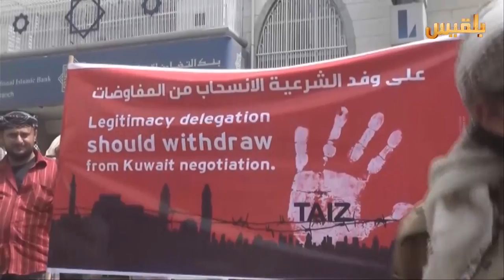تعز .. تضاهرة تطالب بانسحاب الوفد الحكومي من مشاورات الكويت | تقرير : حمزة أمين